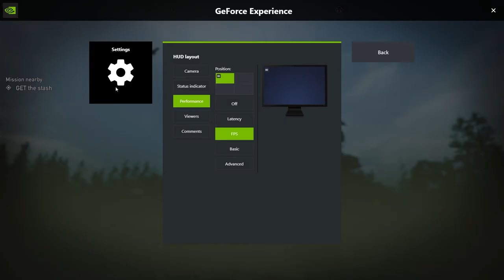Far cry 5 stash pt 1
Far cry 5 indonesia, mengumpulkan stash pt.1

Device - Lenovo Legion 5 Ryen 5 5600 RTX3050